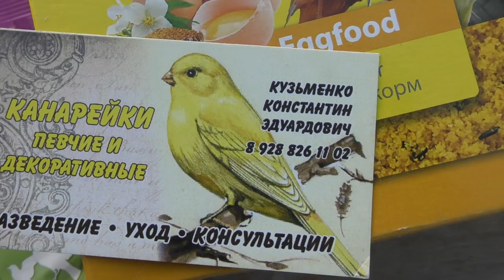22.12.19. Птичий рынок г. Пятигорск. ч1.The bird market in Pyatigorsk. ch1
Птичий рынок город Пятигорск Ставропольского края.Как и сказал на видео рынок перенесли на новое место район шубного рынка.Всем приятного просмотра .Не забывайте оценить ролик.The bird market is the city of Pyatigorsk in the Stavropol Territory. As I said in the video, the market moved the fur coat area to a new place. All have a pleasant viewing. Do not forget to rate the video.pigions#